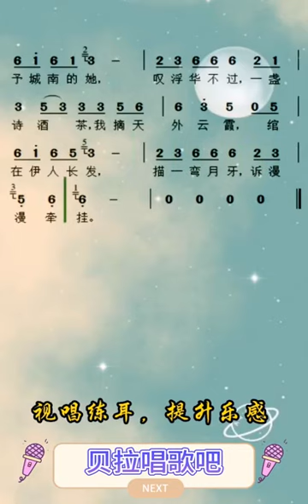五、小城画师-有声简谱-抖音热歌，“红城客七七八黄鹂叽叽喳看小桥流水流到谁人家”